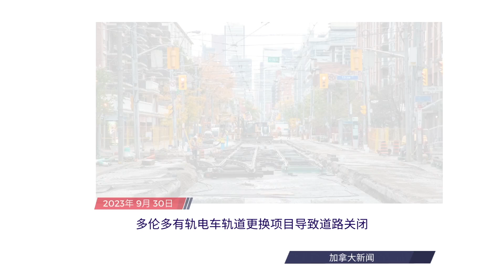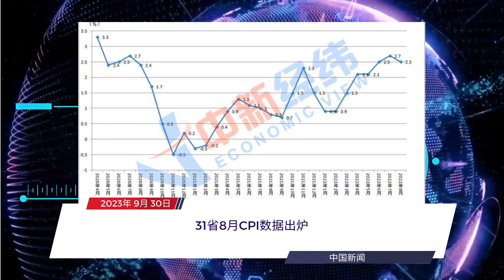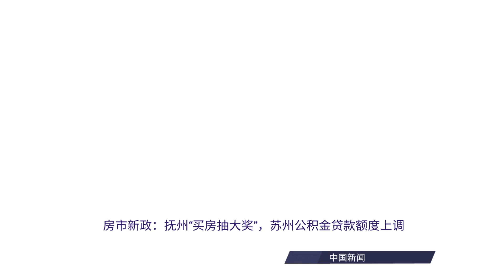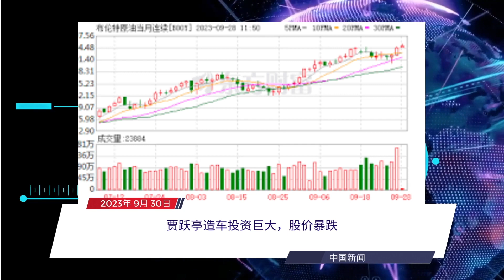每日新闻简报20230930 | 深度解读: 1) 加拿大军方和国会多个网站遭印度黑客攻击，2) 中国黑客入侵美国国务院电邮